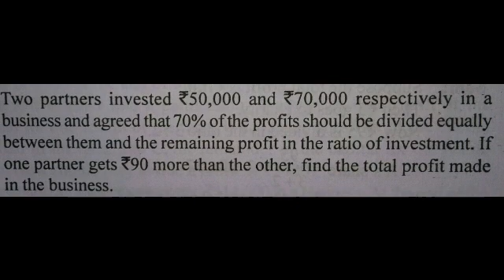PARTNERSHIP PROBLEM SHORTCUT TRICKS BY STUDENT/RAIL/TET/WBCS/BANK/SSC/PRIMARY/WBP/GOVT /BENGALI